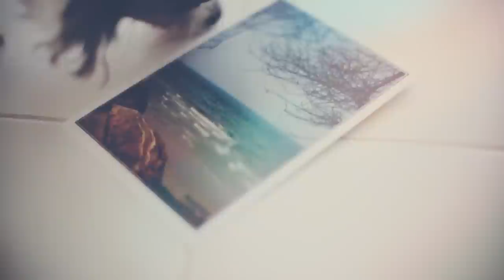Путешествие с собакой | Не предавай мечту | Mood Видео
Чихуахуа Софи - собака, которая летала на самолетах, ездила в поездах, на автобусах, машинах, мотоциклах, велосипедах, ходила пешком и плавала на лодках!